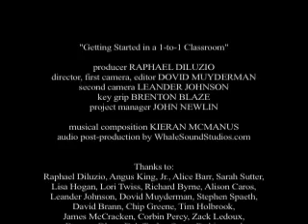Part 1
1 on 1 part 1